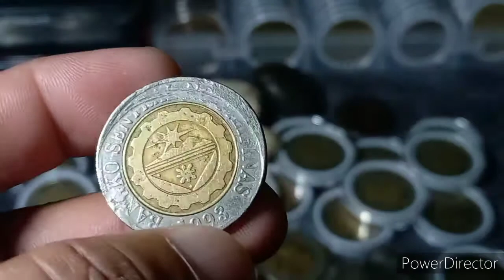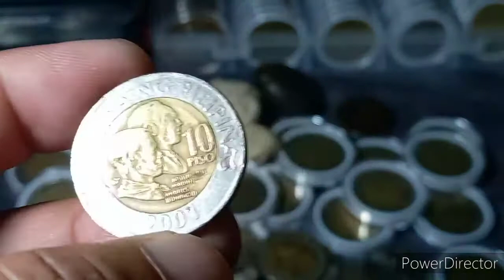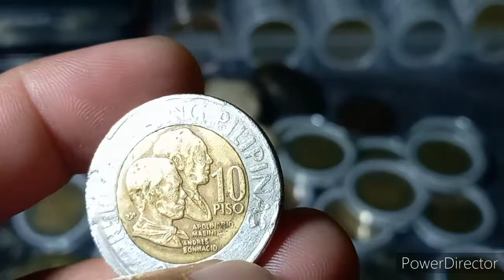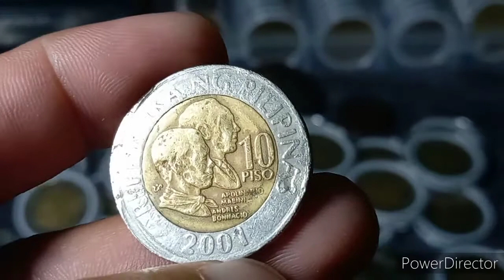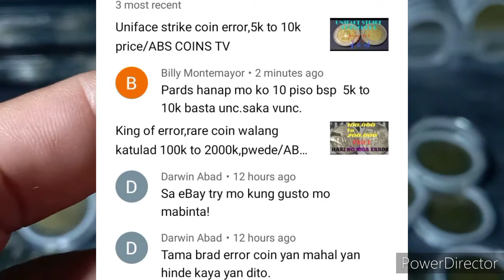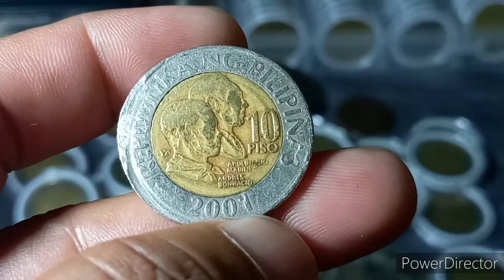Mataas ang value ng mga ganitong barya 5,000 to 10,000 ang halaga#errorcoins#offcenter#abscoinstv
Hello welcome to my channel abs coins tv,kayo po pa ay may mga kakaibang barya na nahawakan o naisukli sa inyo pwede po tayo magkapera sa ating mga barya lalo na kung ito ay hard to find or rare at error coins yan po ay mahalaga sapagkat mataas po ang kanilang value nood po kayo ng aking video para magkaron po kayo ng kaalaman at pwede po kayong mag kapera tara na po nood tayo hangang sa matapos.